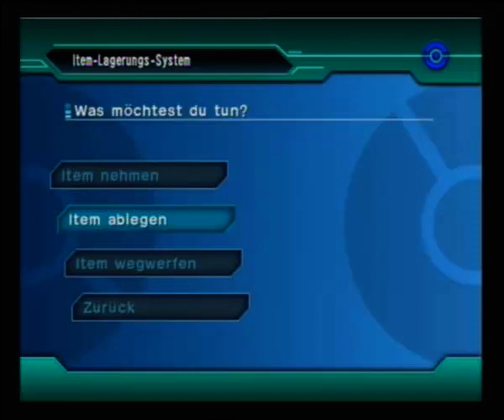Let's Play Pokemon Colosseum part 2 - Unsere Begleiterin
Frohen Mutes betreten wir die Oasenstadt Phenac, in der uns sogleich zwei Gangst mit einem redenden Sack anpöbeln und zum Kampf fordern. Mit dem Sieg über einen von beiden retten wir ein Mädchen, die uns sogleich auf unserem Weg begleiten möchte, in Anlehnung an SPM nennen wir sie Tippi. Daraufhin labern wir noch ein paar Leute an und hören uns weitere Basic Erklärungen vom Sozi an.